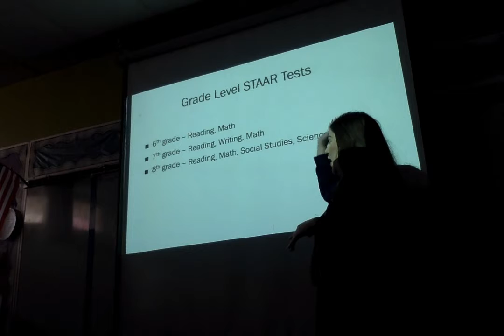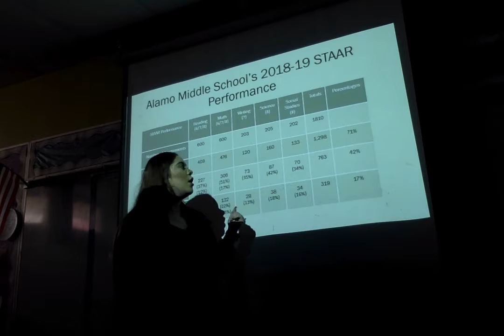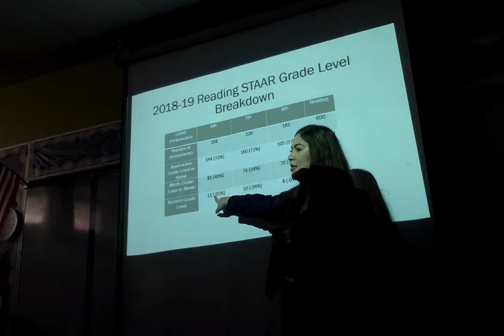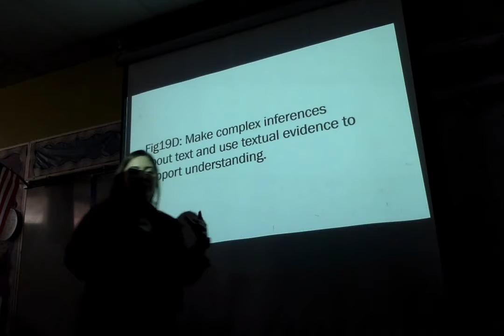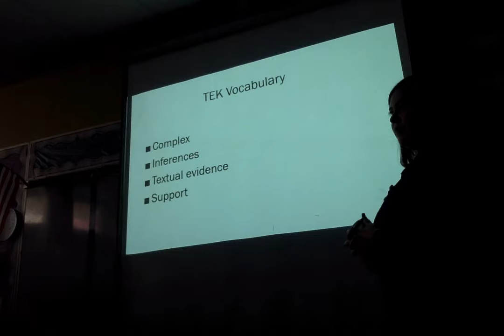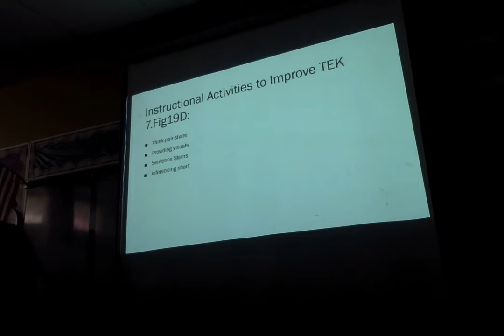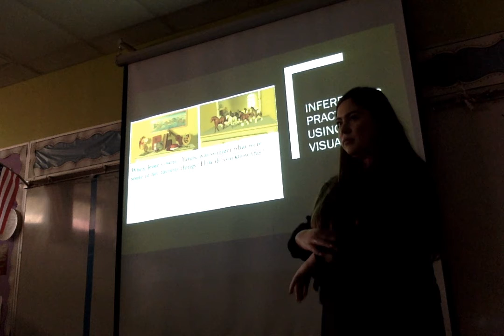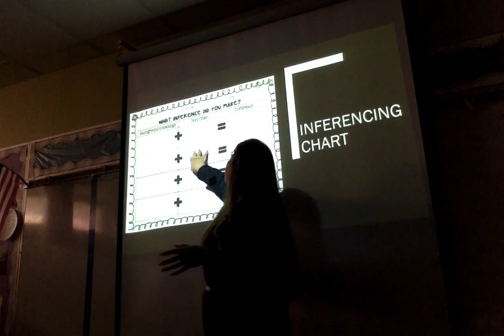Unpacking TEK 7.Fig19D - EDUL6320